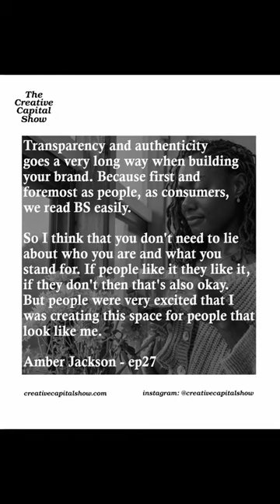Why authenticity and transparency are important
from ep27 Amber Jackson @furberma of @theblackleaftea on the importance of transparency and authenticity